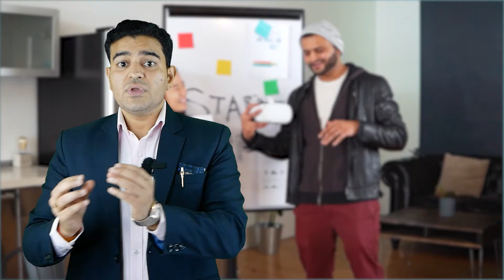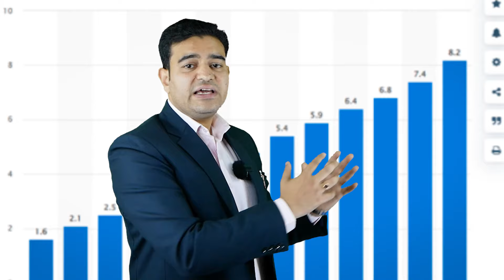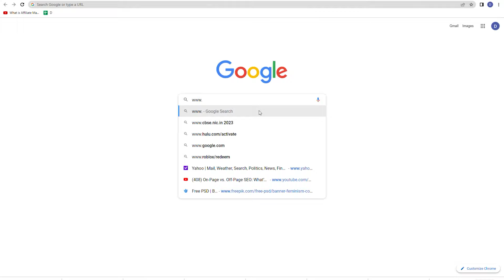#1 World's Easiest Affiliate Marketing Program | Instant Income Enrol Today